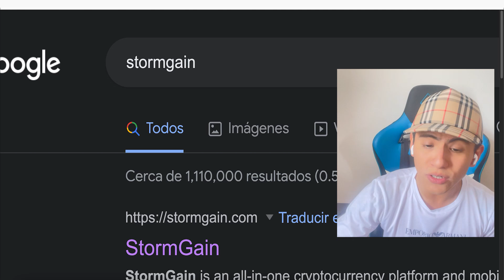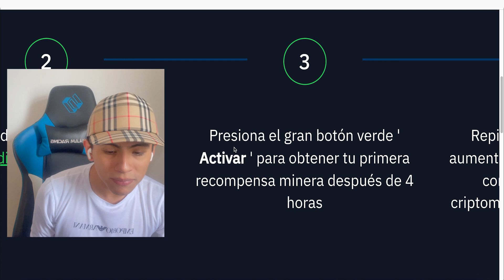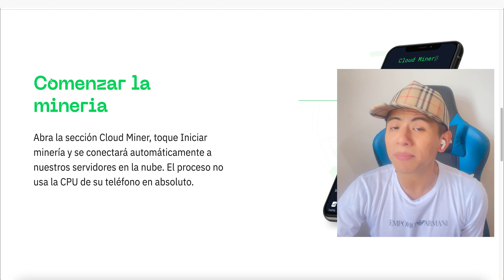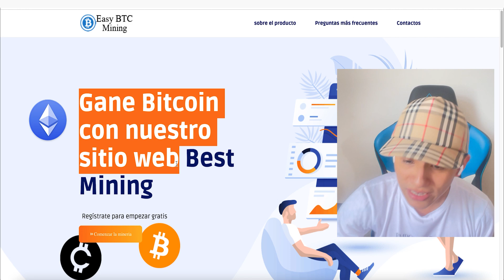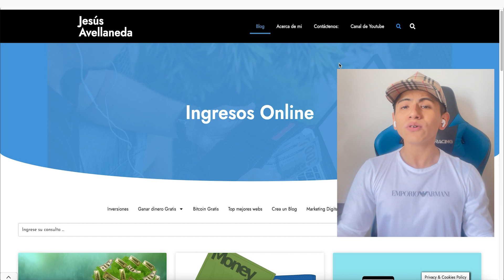Bot GRATIS Paga $13,922 Rápido (Nueva Aplicación) Ganar dinero por internet - Jesus Avellaneda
Video Anterior a este 👉 RECIBE $25.00 cada 5 Segundos (App Mundia) Ganar dinero por internet - Jesus Avellaneda

TITULO DEL VIDEO: Bot GRATIS Paga $13,922 Rápido (Nueva Aplicación) Ganar dinero por internet - Jesus Avellaneda